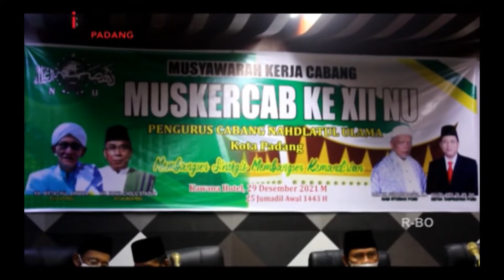MUSKERCAP PCNU KOTA PADANG KE XII